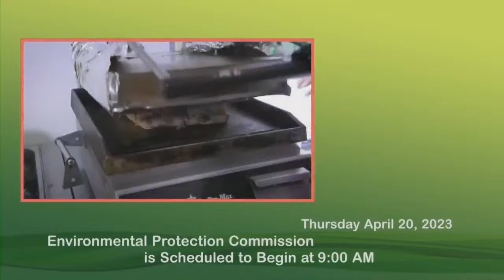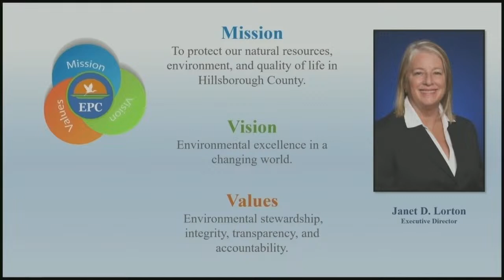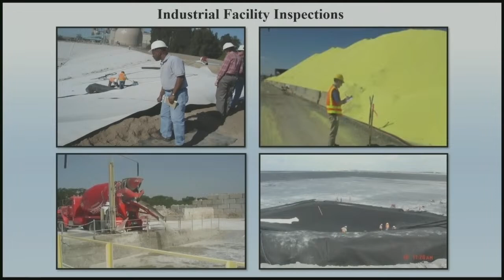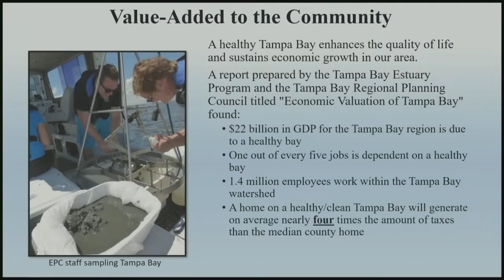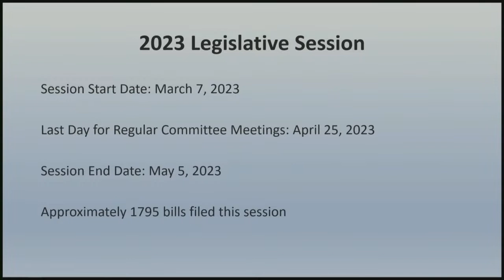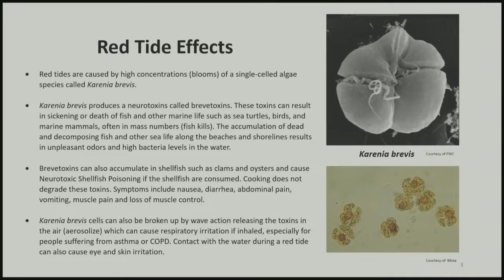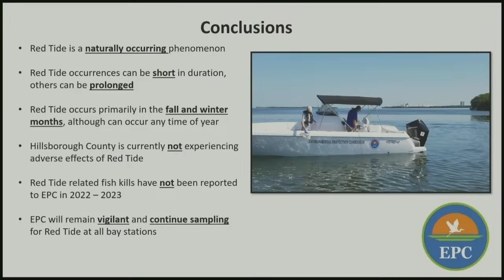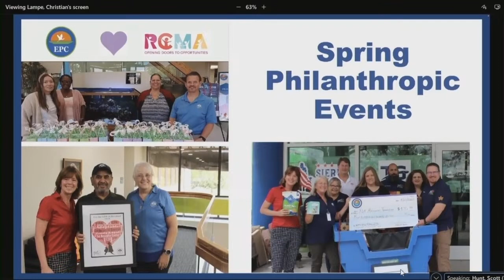Environmental Protection Commission - 04.20.23